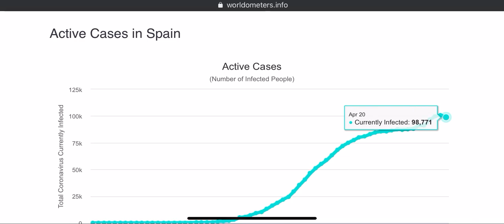Spain COVID-19 Updates|| 20-April -2020 ||Updated 21-April 2020 || Dinesh Kumar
Spain
Coronavirus Cases:
204,178
Deaths:
21,282
Recovered:
82,514

Steps to Prevent Corona Virus
1. Wash the Hands regularly
2. Avoid handshakes
3. while  Sneezing and Cough cover the face to avoid spreading
4. Please wear Mask in the crowd.
5. Avoid touching metals, even touched, please use sanitizer
6. Keep sanitizer in hand always
7. If  you feel dry cough and sneezing with light fever immediately report to the nearest hospital

First, we have to stop spreading the corona Virus, then we can focus on recovering. Still, Corona Virus was increasing rapidly across the world even several instructions provided by the world health organization

Latest Updates
April 21 (GMT)
14 new cases and 1 new death in San Marino [source]
729 new cases and 165 new deaths in the Netherlands [source]
38 new cases in Germany [source]
2 new cases in Uganda [source]
119 new cases and 7 new deaths in Switzerland [source] [source]
45 new cases in Bahrain [source]
490 new cases and 3 new deaths in the United Arab Emirates [source]
1 new death in Cameroon [source]
12 new cases in Malta [source]
1 new case in Nepal [source]
1 new death in Norway [source]
518 new cases in Qatar [source]
6 new cases and 1 new death in the Republic of North Macedonia [source]
1297 new cases and 88 new deaths in Iran [source]
33 new cases and 2 new deaths in Bosnia and Herzegovina [source]
5 new cases in Zambia [source]
140 new cases and 1 new death in Morocco [source]
4 new cases in China, Hong Kong SAR [source]
3 new cases in Ethiopia [source]
26 new cases and 1 new death in Slovakia [source]
306 new cases and 4 new deaths in Romania [source]
85 new cases and 2 new deaths in Kuwait [source]
57 new cases and 3 new deaths in Malaysia [source]
146 new cases in Finland [source]
25 new cases in Albania [source]
973 new cases and 170 new deaths in Belgium [source]
12 new cases and 1 new death in the State of Palestine [source]
66 new cases in Afghanistan [source]
3968 new cases and 430 new deaths in Spain [source]
20 new cases in Australia [source] [source] [source] [source]
2 new deaths in Moldova [source]
375 new cases and 26 new deaths in Indonesia [source]
434 new cases and 9 new deaths in Bangladesh [source]
78 new cases and 21 new deaths in Austria [source]
17 new cases and 3 new deaths in Estonia [source]
144 new cases and 5 new deaths in Poland [source]
180 new cases in Denmark [source]
1 new case in Timor-Leste [source]
140 new cases and 9 new deaths in the Philippines [source]
5642 new cases and 51 new deaths in Russia [source]
13 new cases in Maldives [source]
1111 new cases in Singapore [source] [source]
9 new cases in Latvia [source]
1 new case in Montenegro [source]
1 new death in Jamaica [source]
62 new cases and 2 new deaths in Armenia [source]
5 new cases in Sri Lanka [source]
24 new cases in Lithuania [source]
98 new cases and 1 new death in Oman: a 53-year-old person [source]
415 new cases and 10 new deaths in Ukraine [source]
3 new cases in Taiwan [source]
115 new cases in Kazakhstan [source]
14 new cases and 2 new deaths in Czechia [source]
7 new cases in El Salvador [source]
2 new deaths in Martinique [source]
6 new cases in Georgia [source]
37 new cases and 2 new deaths in Bulgaria [source]
170 new cases and 4 new deaths in Israel [source]
71 new cases and 1 new death in Brazil [source]
179 new cases and 4 new deaths in the United States
30 new cases in Uzbekistan [source]
2 new cases in Canada [source]
1 new death in Uruguay [source]
119 new cases in India [source] [source] [source] [source]
114 new cases and 14 new deaths in Hungary [source]
1 new case in Mongolia [source]
22 new cases in Kyrgyzstan [source]
19 new cases and 1 new death in Thailand [source]
1 new case in Bhutan [source]
324 new cases and 16 new deaths in Pakistan [source]
13 new cases in Mayotte [source]
7 new cases in Niger [source]
18 new cases in the DR Congo [source]
34 new cases and 1 new death in Bolivia [source]
17 new cases in Honduras [source]
191 new cases and 10 new deaths in Panama [source]
5 new cases in Guatemala [source]
5 new cases and 1 new death in New Zealand [source]
9 new cases and 1 new death in South Korea [source]
511 new cases and 26 new deaths in Mexico [source]
11 new cases in China [source]